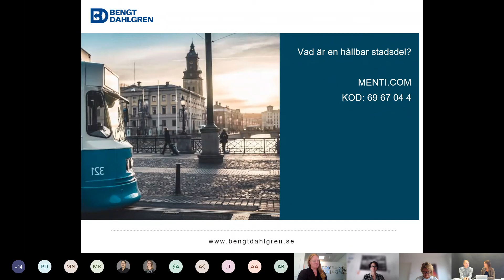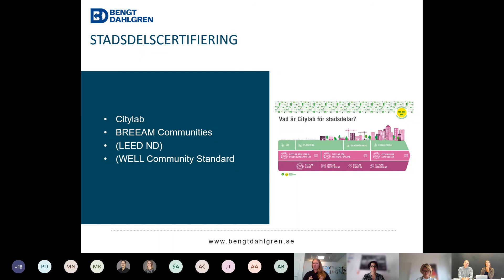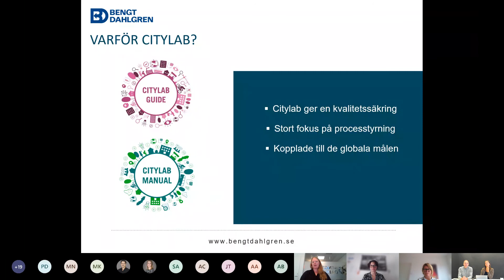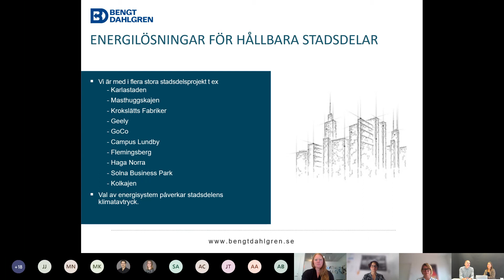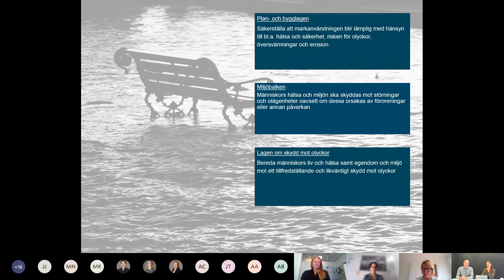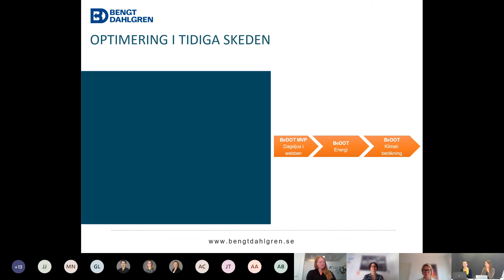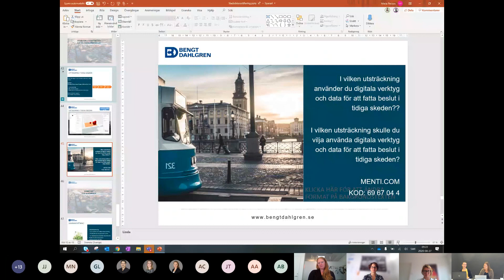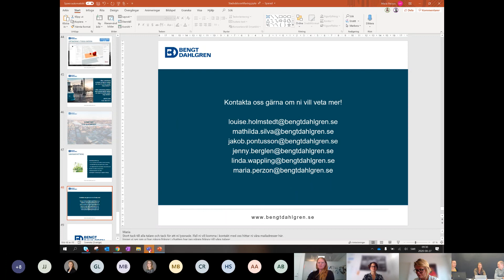Webinarie: En hållbar stadsdel - Vad är det?